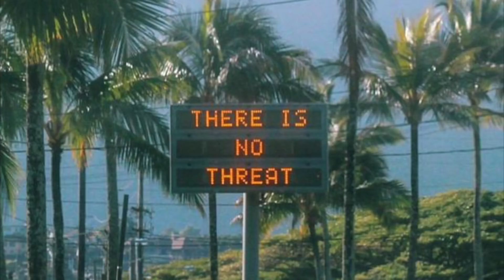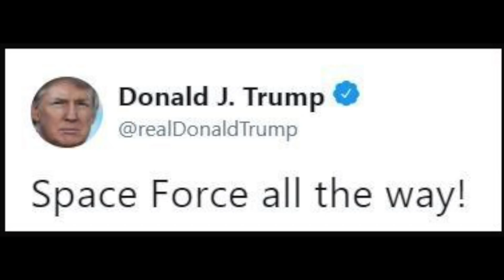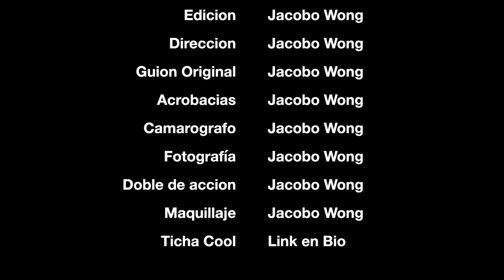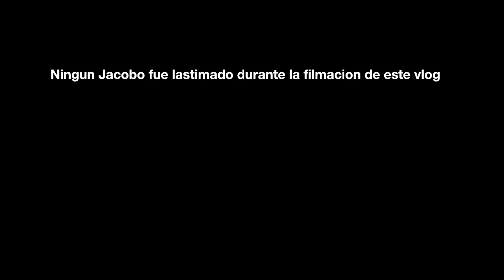Ya hay como ir AL ESPACIO!